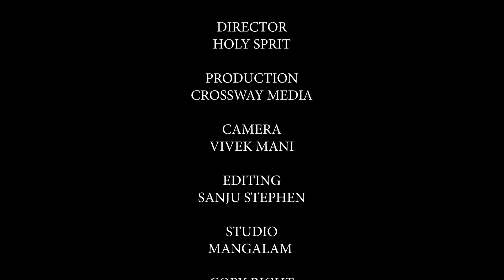ദൈവത്തിന്റെ ഒഴുക്ക് ആരംഭിക്കുകയാണ്.. ആർത്തിയുള്ളവനെപ്പോലെ നിന്റെ പാത്രങ്ങൾ നിരത്തിവയ്ക്കുക